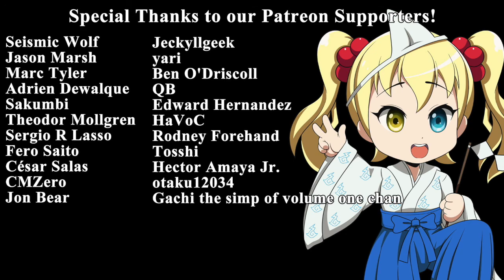Animecast: Anime Archiving is Serious Business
Discussing the Anime News of Today.

Topics:
-Genshin Impact (ends at 15:50)
-Studio Kai loss
-Mushoku Tensei Jobless Reincarnation Delay
-Crunchyroll and Sentai Filmworks Home Video Releases
-Laid Back Camp OVA
-Magnificent Kotobuki Film
-Crunchyroll Expo
-Wit Studio Scare
-Nozo x Kimi OVA
-Maesetsu Manga conclusion
-Loopers western release
-MAL Share Buyout
-Licenses
-and more..